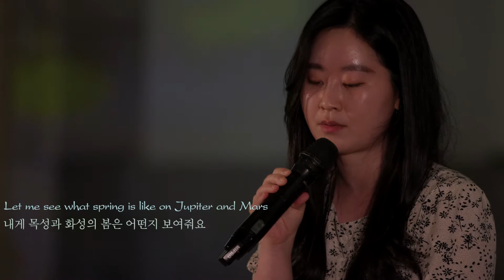선민밴드-Fly me to the moon cover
7/5일 문화역 서울284 '여행의 새발견'
선민밴드-Fly me to the moon 공연 영상 입니다.

V 선민
G 이준
P 이하은

그 외 문의는 아래로 연락 주시기 바랍니다:)